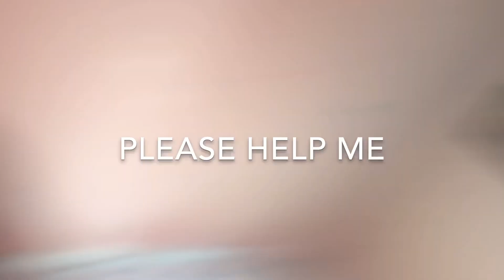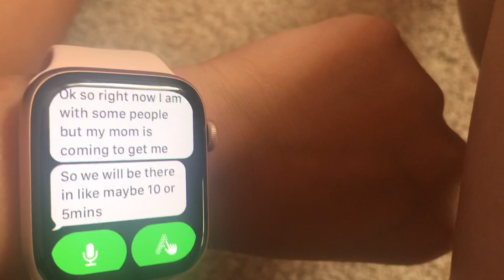Cheer Pool Party Vlog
Half way through editing the app was being weird so the cuts and music is a little messed up but oh well